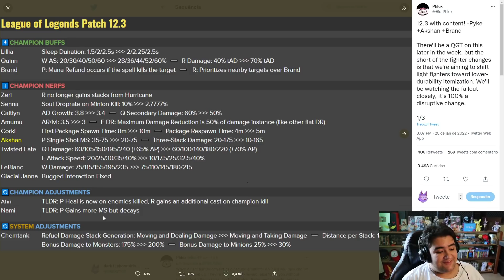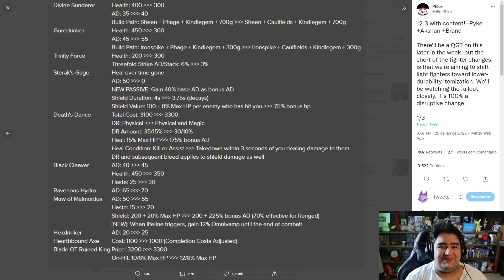PESSIMOS REWORKS NO STERAK E NO MALMORTIUS - PRÉVIA 12.3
é meus amigos saiu as notas de atualização 12.3 eu realmente fico mt triste com essas changes n gostei mt delas não viu, vai ser uma atualização de nerfs só!